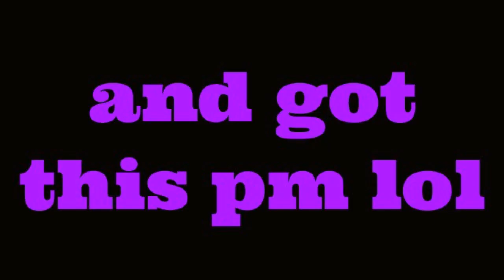PHANTOM ASSASSIN VS BOEP ALLIANCE SECT 241